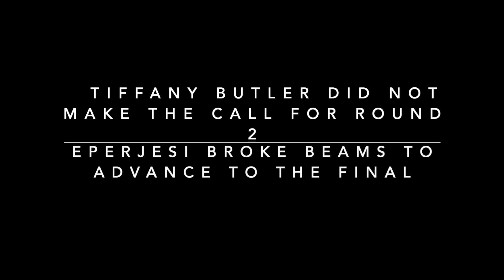Shane Eperjesi Wins the Pro Open Class of Nitrous, Turbocharged and Nitro Motorcycles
Man Cup presented by Vance & Hines
39th annual Fast by Gast Nationals
presented by Mickey Thompson Tires and Advanced Sleeve
Dragway 42 - West Salem, OH

Man Cup Nitrous Express Pro Open competitor Shane Eperjesi took the win this past weekend at Dragway 42 on the Robert P Varela 'Turbo Monstar 16v GS' tuned by Dan Wagner.

Rob Garcia was the man to beat going quicker/faster each pass, but he broke and could not make the call in the finals to race Shane Eperjesi, who was also showing significant improvement with each pass. In the semi-final round, Rob mortally wounded his motor and just could not make repairs. It would have been a real dog-fight if they were able to match up in the final, but such was not to be. Shane Eperjesi, soloed to victory in the final round with a stellar 6.20 @ 222.77 MPH with his best pass of the weekend.